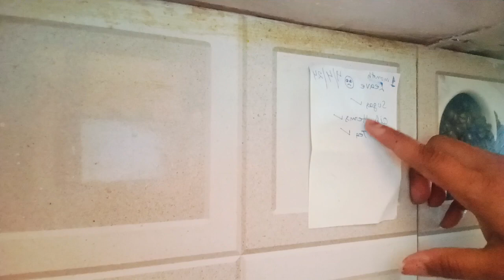Corruption abhi bhi khatm nahin hua hai